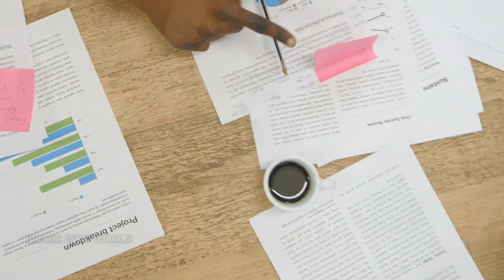HOW TO BE SUCCESSFUL IN YOUR LIFE in Telugu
In This video How person become to be sucess in the life  , as per my knowledge
Sucess గురించి తెలుసుకోవాల్సిన అంశాలు ...